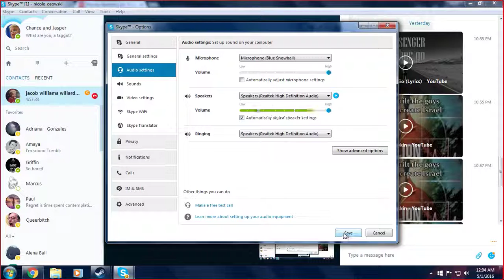minion blow.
Outta' control.